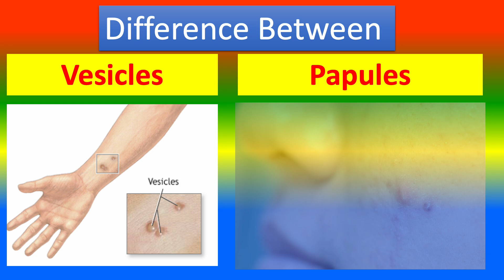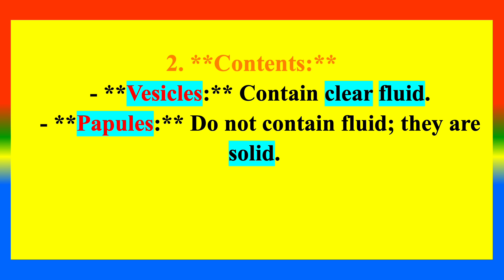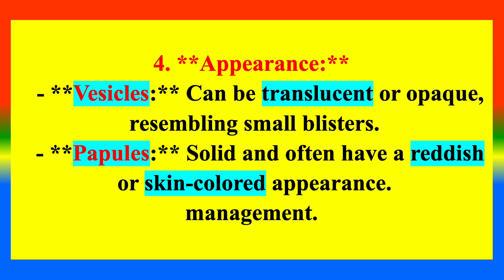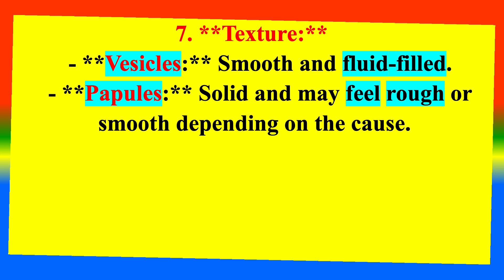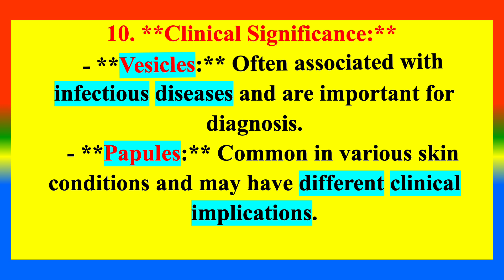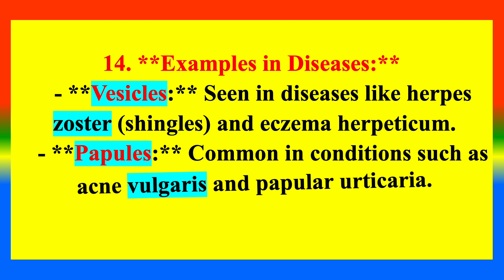Difference Between Vesicles and Papules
What Vesicles  ?  ,
What is    Papules ? ,
What are the difference between  Vesicles and Papules ? ,